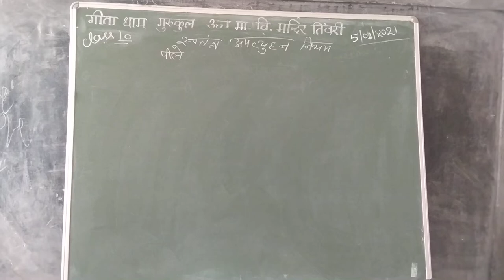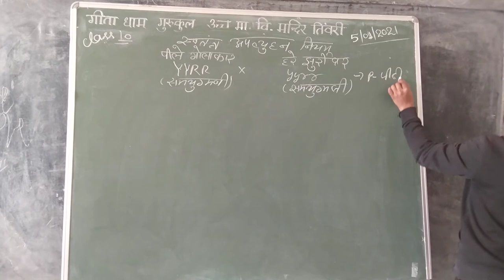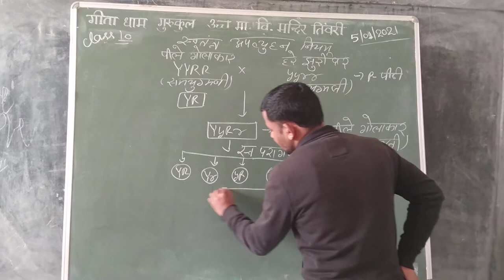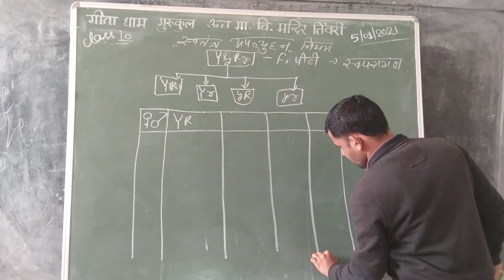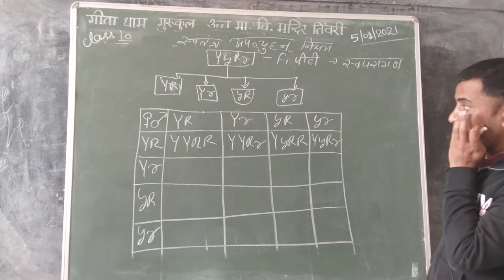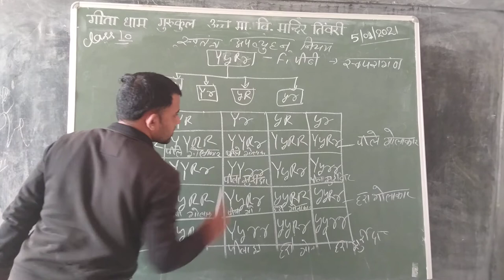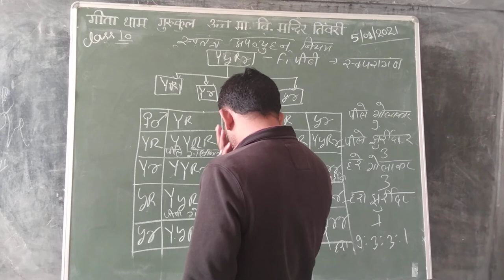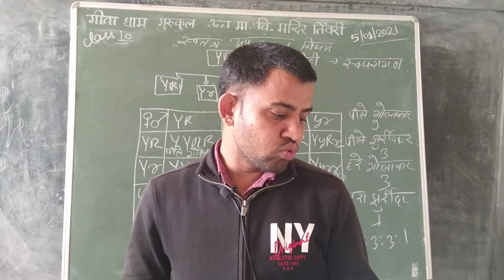CLASS 10 SCIENCE 05 02 2021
ARJUN CHHANGANI